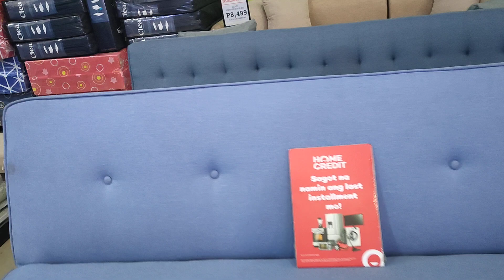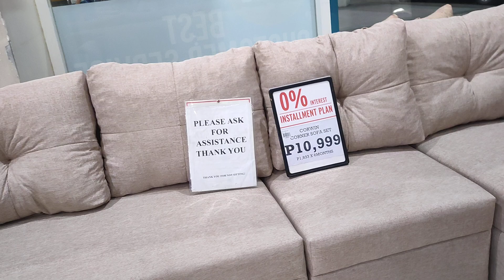Sale Furnitures Sa SM Hypermarket! Nadaanan Ko Lang Ng Pauwi Na Ako! home sale vlog |Pherl TV